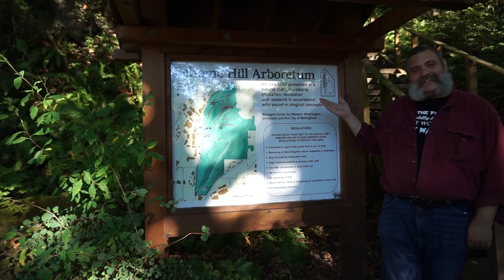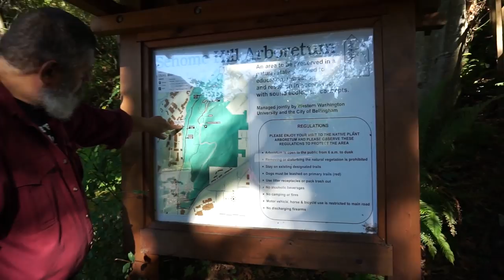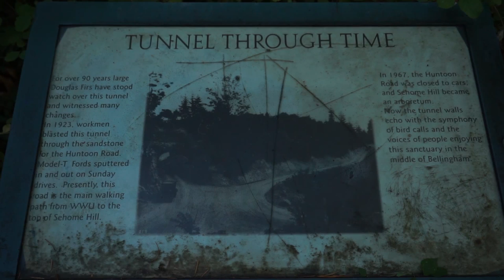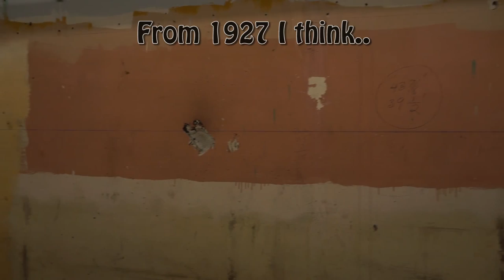Visit with Kevyn in Bellingham